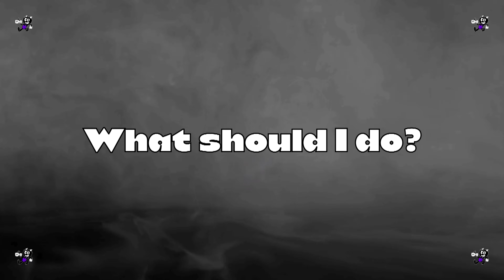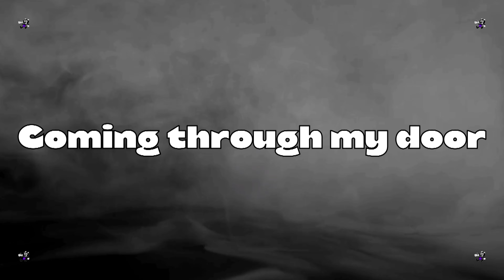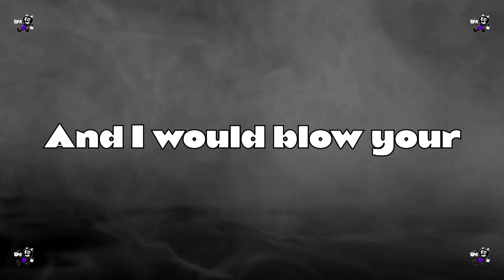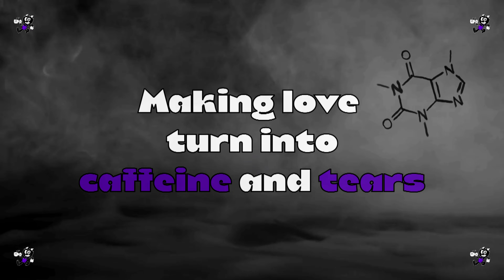Missicks - A Coffee with the Devil (Lyric Video)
"A Coffee with the Devil" is our second single.